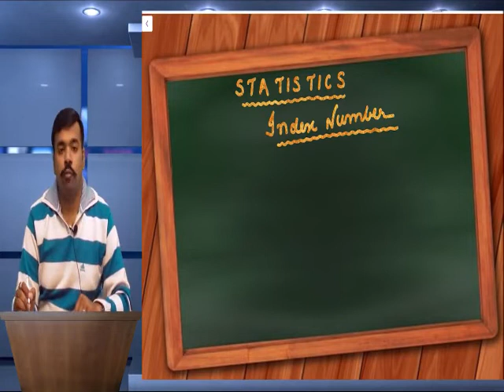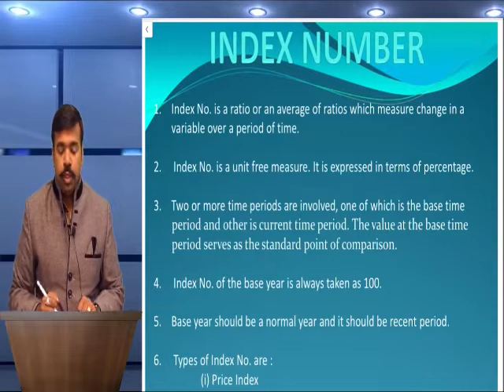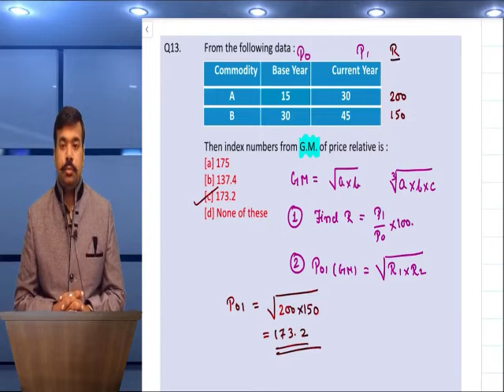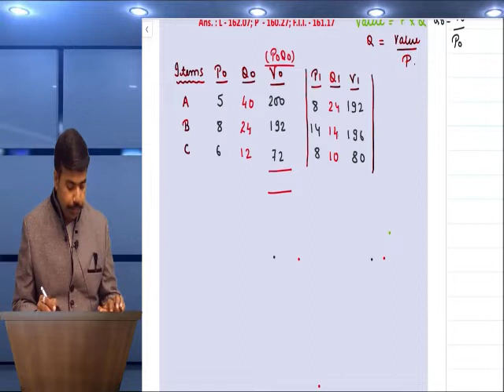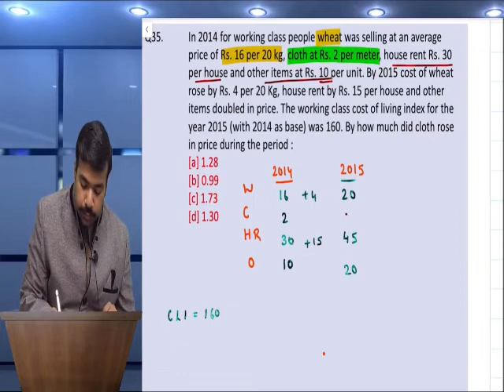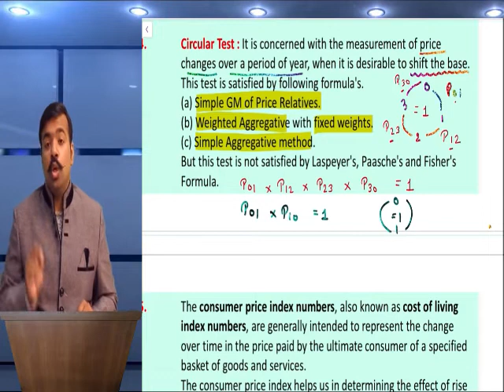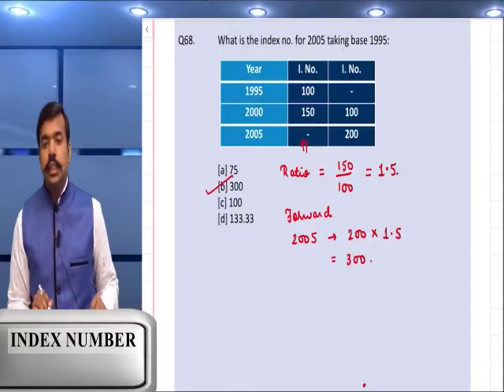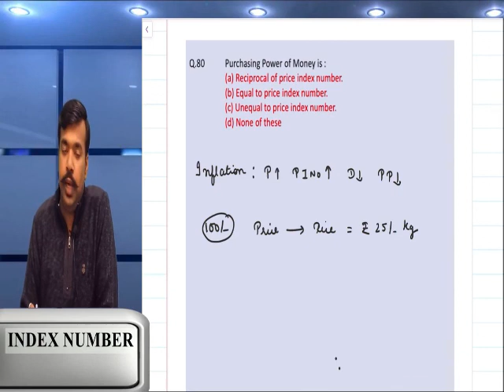What is Index Number | Types and Methods of Index Number | CA GAURAV CHOPRA